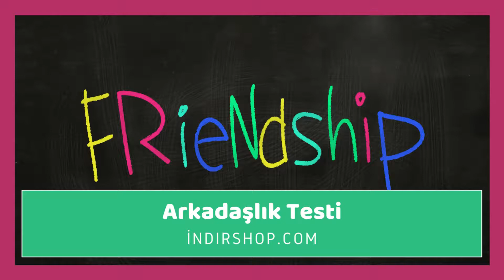Arkadaşlık Testi - Arkadaşlık Testi APK indir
Arkadaşlık Testi APK indir ve BFF testi yapmaya başla. En iyi arkadaş seçimini sağla. Ayrıca yazımızda doğru arkadaşlık seçimi bilgileri yer almaktadır.

Arkadaşlık Testi, Arkadaşlık Testi apk, Arkadaşlık Testi android, indir, apk, indirshop